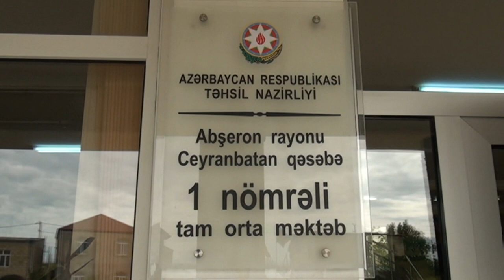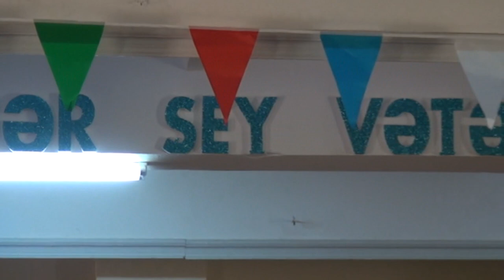Ceyranbatan qəsəbə 1 nömrəli tam orta məktəb- Babək Ələkbərov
Abşeron rayon Ceyranbatan qəsəbə 1 nömrəli tam orta məktəb. Dövlət Sərhəd Xidmətinin polkovniki Babək Ələkbərovla görüşdən videoçarx